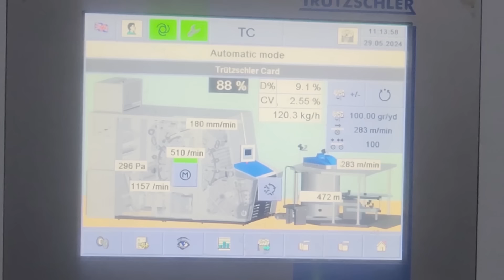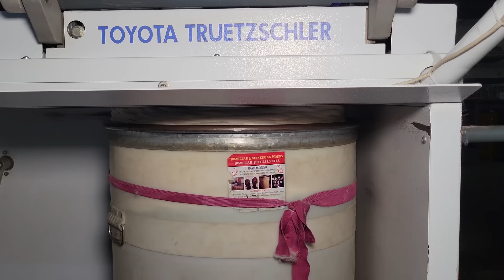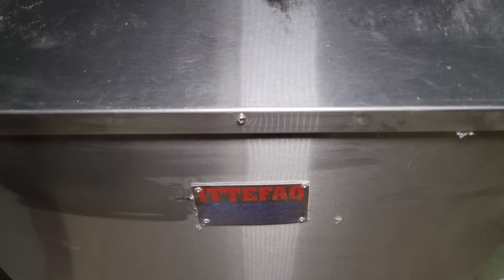Top 5 Modren Continiuous Manufacturing Process For A Next Level of Productivty